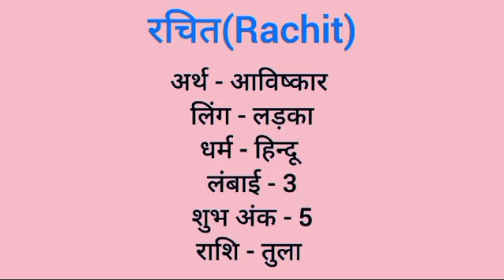Rachit name meaning in hindi | rachit naam ka matlab kya hota hai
Rachit naam ka matlab
Rachit meaning in hindi
Rachit naam mane k